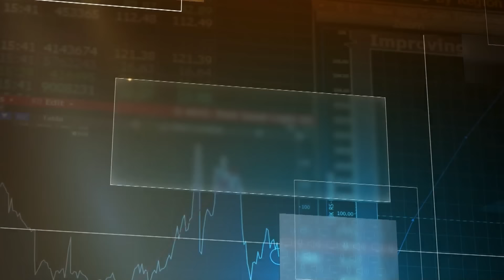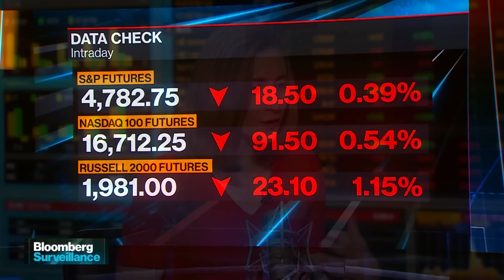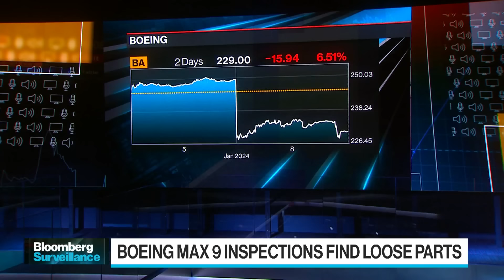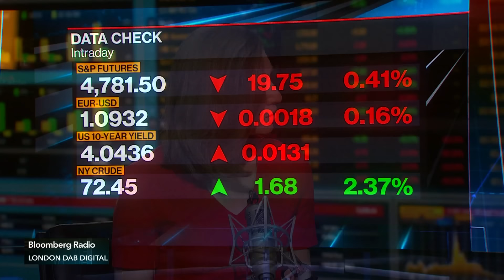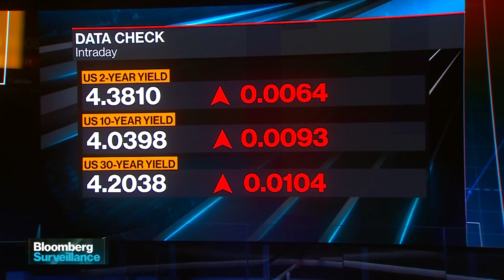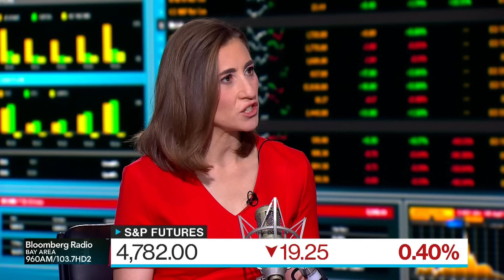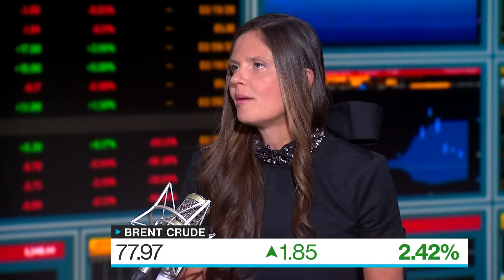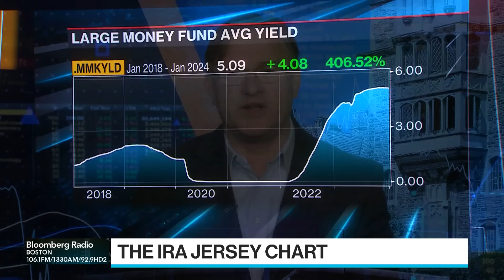Take a Breath Wall Street | Bloomberg Surveillance 01/09/2024